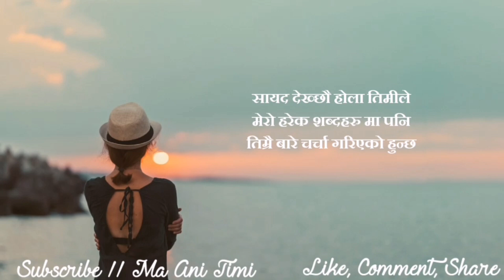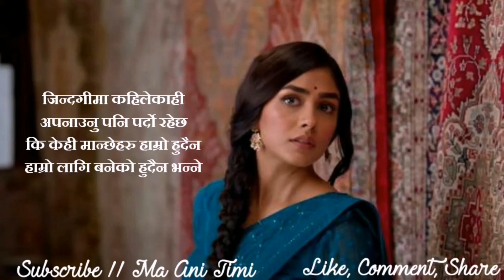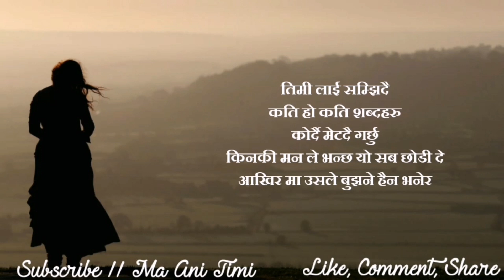Beautiful Lines || Man Xune Vanai Haru || Nepali Quotes, Status 2020 || ma ani timi